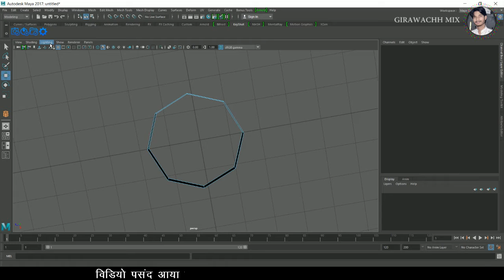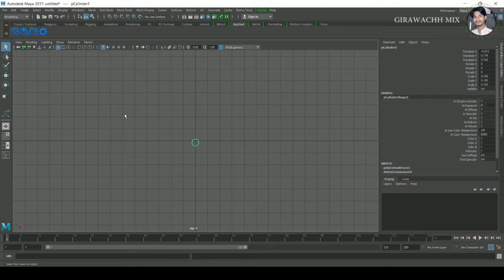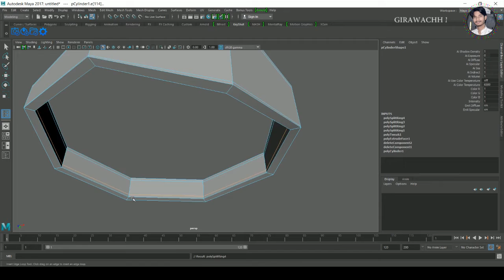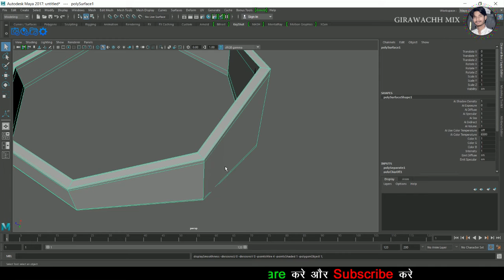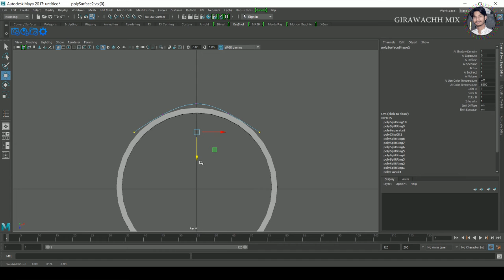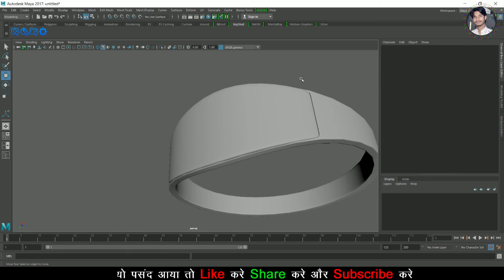Ring modeling in maya | 3D Ring Modeling | part 1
Ring modeling in maya , 3D Ring Modeling
is video me ring modeling kaise hota hai , uske bare me dikhaya gaya hai.
Ring modeling tutorial.
3d modeling
Ring modeling
3d ring